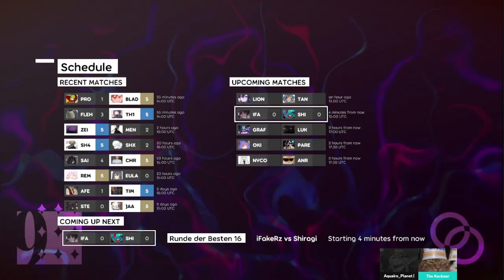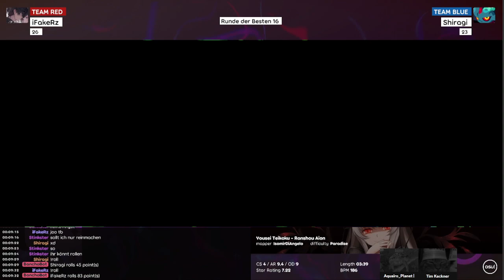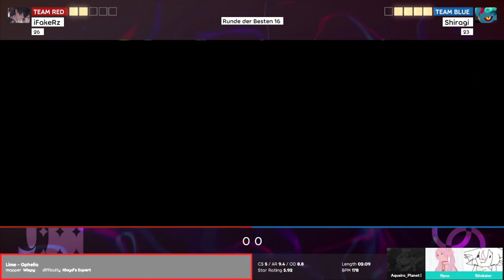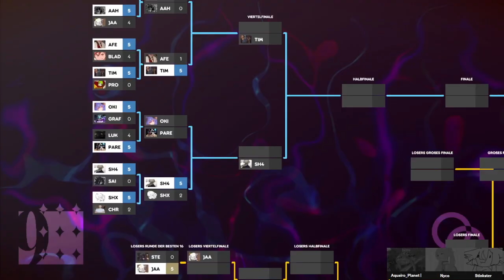Deutsche Meisterschaft #9 - Runde der Besten 16: iFakeRz vs Shiragi | !7tv !donate